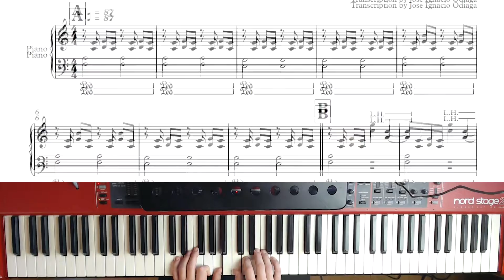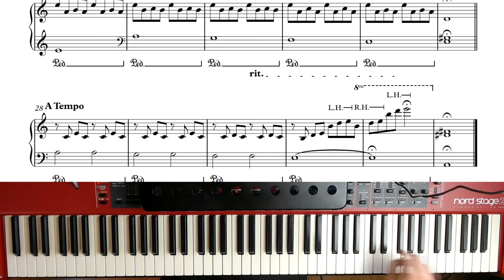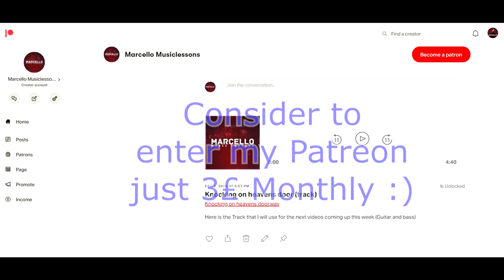A Song for Jay - Easy Original Piece by Marcello Pezzutto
A Piece that it can be used as a free choice in Grades 1 or 2.

You can find TUTORIAL IN SYNTHESIA + SHEET MUSIC for free